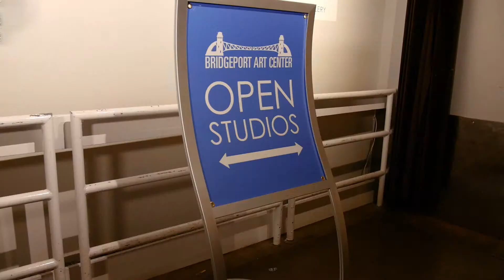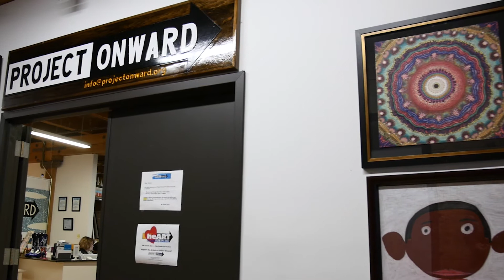Third Friday Open Studios at the Bridgeport Art Center